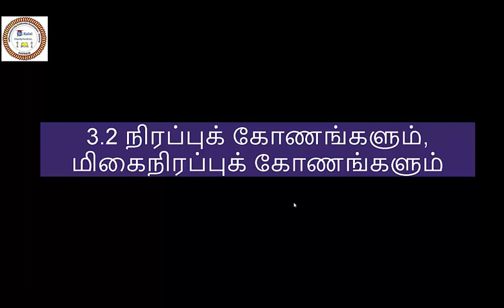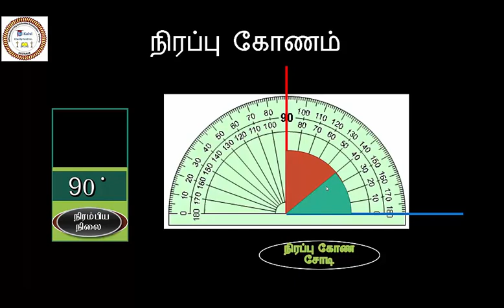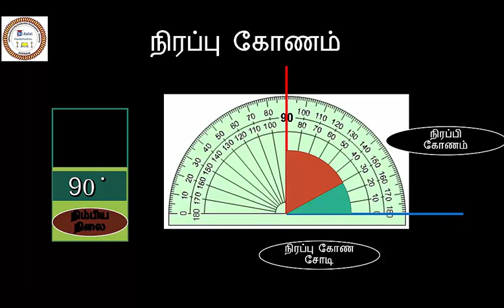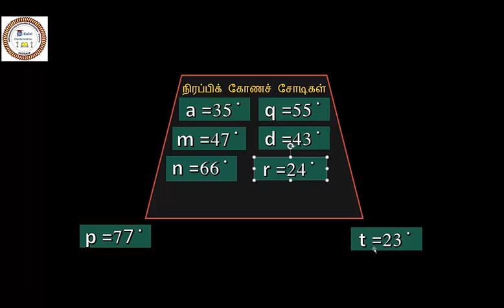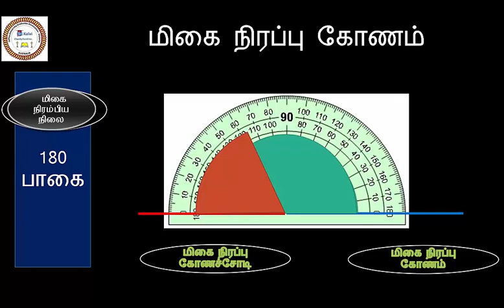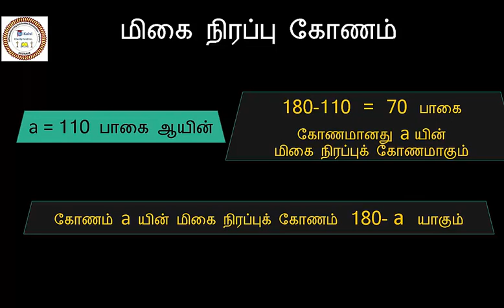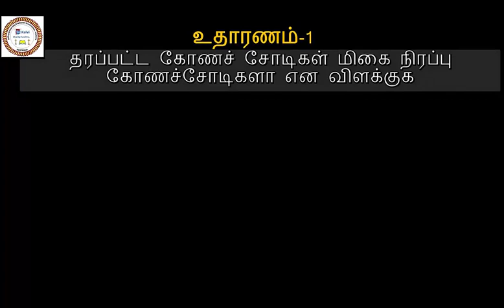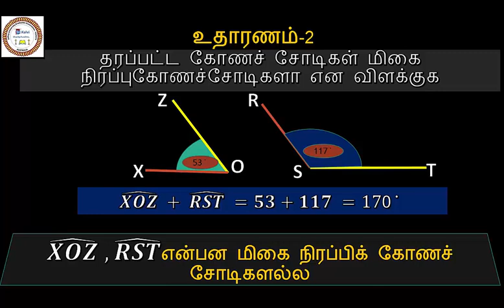3 2நிரப்புக் கோணங்களும், மிகைநிரப்புக் கோணங்களும்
Grade 8 Mathematics (Tamil) - 3.2